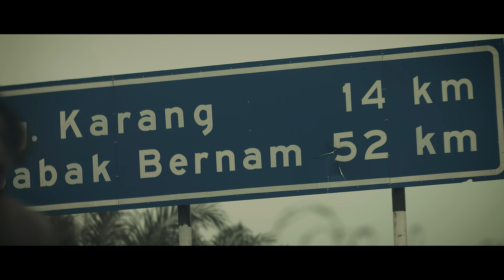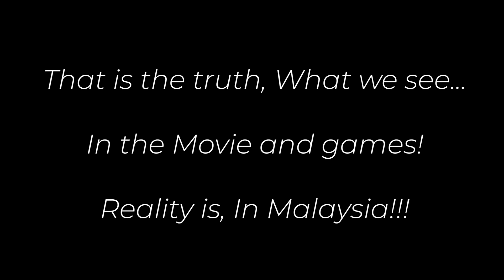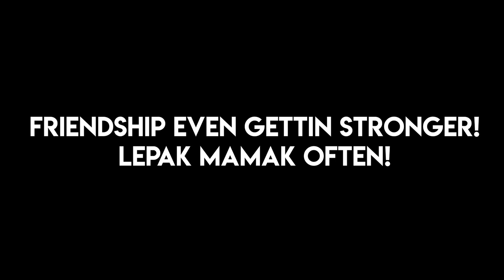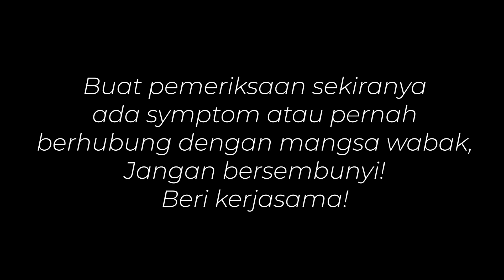Bila Zombie Attack Malaysia - Expectation vs Reality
Sila jaga diri anda dan orang lain! Jangan lakukan apa-apa yang boleh memudaratkan. 😊😊😊